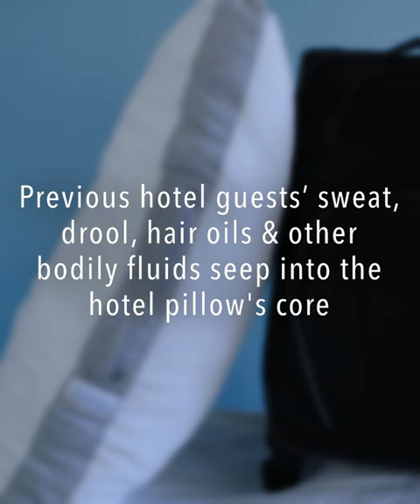2023-02-28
Did you know hotels never wash  "spot-clean-only" pillows?
Bustling hotels, stretched for time, quickly change the towels, sheets & pillowcases. That is not enough. Previous guests have sweated, drooled, and had their hair oil (+ other bodily fluids) seep into the pillow's core. According to British scientists, from NHS London, up to a third of the weight of a shared pillow could be made up of bugs, dead skin, dust mites & their feces 🤢⠀
The answer?⠀
SUND is a travel pillow that is machine washer/dryer friendly, light, airy, hypo-allergenic, & sized to fit into an overhead suitcase. It never leaves your side.⠀
Chill to relaxing music when napping, meditating, & sleeping in a hotel room without disturbing roommates.⠀